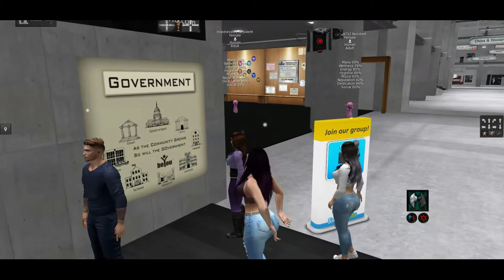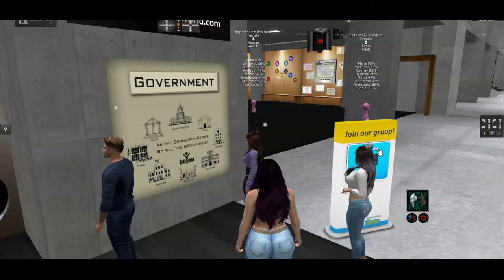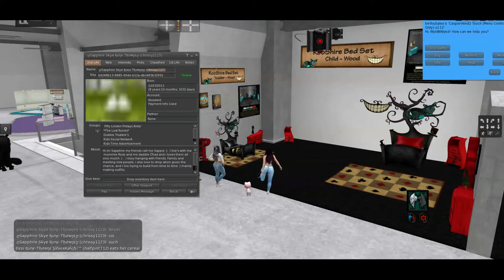🤪Second Life: Introductions to beYou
I went along to just see what this system they had been talking about was all about. but you will see as you go thru the video what they pulled ... I will say it is an interresting system